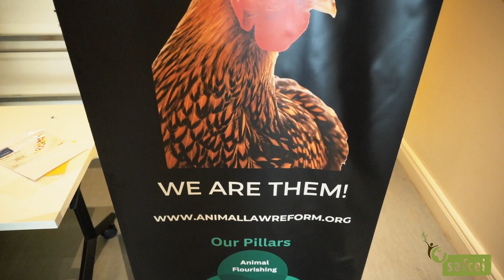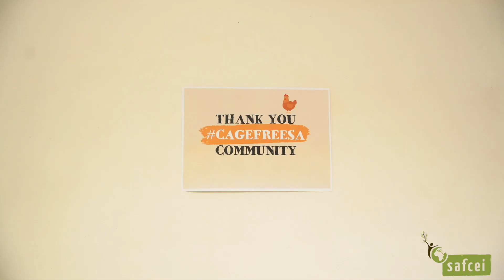Cage-Free Community Indaba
On Saturday, 24 February 2024, SAFCEI in collaboration with Treeshake, hosted the Cage-Free Community Indaba at Bertha House, Mowbray in Cape Town.

This greatly successful Community Indaba brought together members of SAFCEI’s Earthkeepers’ Fast Action Network’s (FAN) and various members of the public with an interest and experience in the cage-free movement, alongside informative guest speakers. This diverse group of attendees provided unique insights and thoughts through engaging discussions.

Visit safcei.org for more information and look out for our next event.